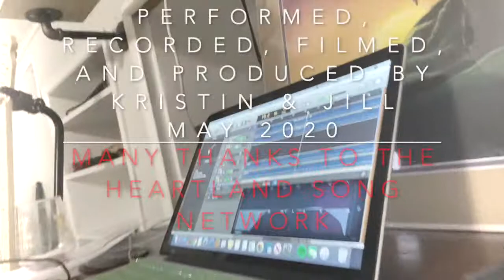See You on Down The Road - Kristin Hamilton & Jill Westra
Written by  Kristin Hamilton & Jill Westra for the Heartland Song Network's "Covid Collaborations,"